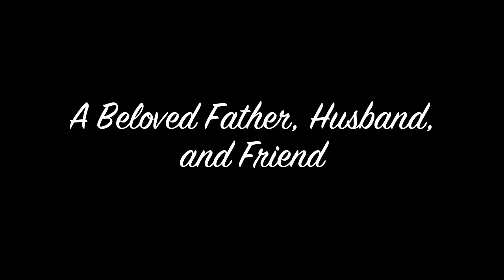Thomas Hancock Tribute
A tribute to Thomas Hancock.